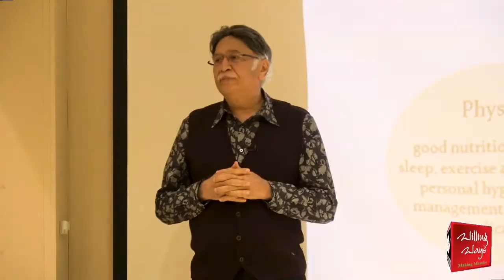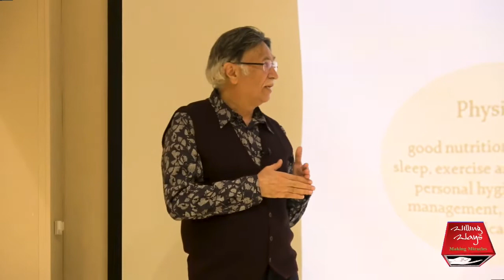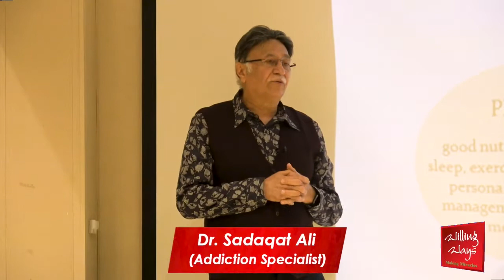𝐀𝐧𝐠𝐞𝐫 𝐢𝐬 𝐮𝐬𝐞𝐥𝐞𝐬𝐬 𝐨𝐧 𝐚 𝐝𝐫𝐮𝐠 𝐚𝐝𝐝𝐢𝐜𝐭 , 𝐰𝐡𝐚𝐭 𝐜𝐡𝐚𝐧𝐠𝐞𝐬 𝐢𝐧 𝐭𝐡𝐞 𝐛𝐨𝐝𝐲 𝐚𝐫𝐞 𝐜𝐚𝐮𝐬𝐞𝐝 𝐛𝐲 𝐭𝐡𝐞 𝐦𝐨𝐨𝐝 𝐨𝐟 𝐚𝐧𝐠𝐞𝐫?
نشے کے مریض پر غصہ بے سود،غصے کے موڈ سے جسم میں کونسی  تبدیلیاں آتی ہیں؟

◆𝐅𝐨𝐫 𝐂𝐨𝐮𝐧𝐬𝐞𝐥𝐢𝐧𝐠 𝐀𝐩𝐩𝐨𝐢𝐧𝐭𝐦𝐞𝐧𝐭𝐬:
 Lahore :Mr Mohsin Nawaz 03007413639
 Karachi: Mr Wakeel Murad 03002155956
Islamabad: Mr Talal Zubair 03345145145